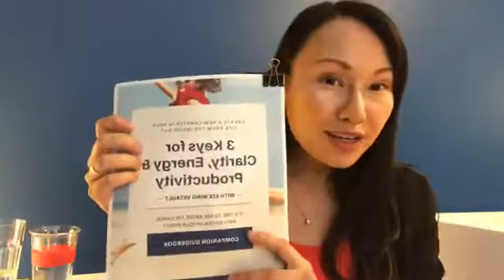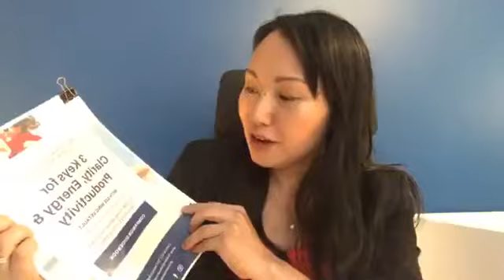3 Keys for More Clarity, Energy and Productivity - FREE Audio Program!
Do you want to add more clarity, energy and productivity in your life?
It’s FREE! Oh Yes!! It will be great for you if you are a busy career mum or mama-entrepreneur with young kids who are trying to find better work-life balance, get more done with less time and stress!! I am going to share with you my best-kept secrets in creating a successful and joyous life!!
Watch this video to find out more.